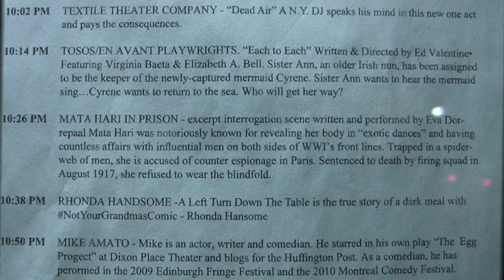Eva Dorrepaal performs 'Mata Hari in Prison', may 2016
Op 27 mei 2016 vertolkte Eva Dorrepaal in het 'Theater for the New City' te New York het stuk "Mata Hari in Prison'.